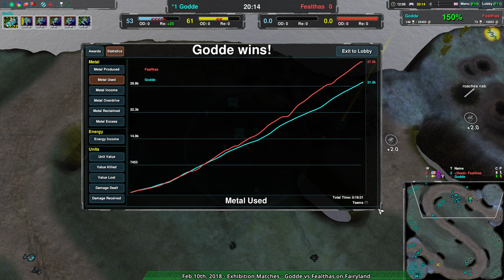2018/02/17 #2: Godde(Am) vs Fealthas(Sh) on Fairyland - Zero-K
Godde(Amphbots) vs Fealthas(Shields)
Map: Fairyland v1.0